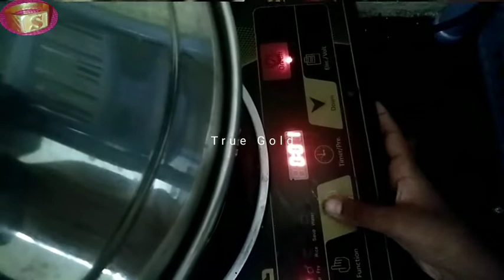வாழைக்காய் பொடி*மாஸ்*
விதவிதமாய் வித்யாசமாய் வாழைக்காய் டிஸ்
வாழைக்காய் வறுவல், வாழைக்காய் பொரியல், வாழைக்காய் சிப்ஸ் செய்வது எப்படி, வாழைக்காய் குழம்பு, வாழைக்காய் கூட்டு, வாழைக்காய் பஜ்ஜி செய்வது எப்படி, வாழைக்காய் பொடிமாஸ், வாழைக்காய் பொரியல் செய்வது எப்படி, வாழைக்காய் வறுவல் செய்வது எப்படி, வாழைக்காய் சிப்ஸ்